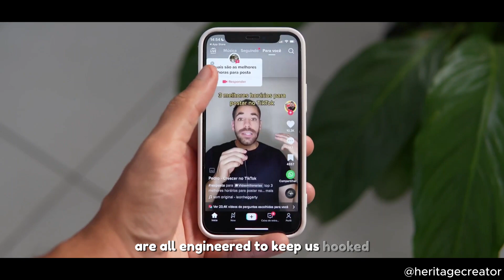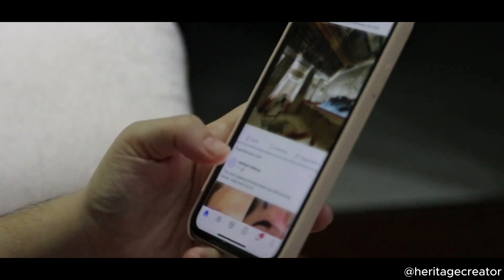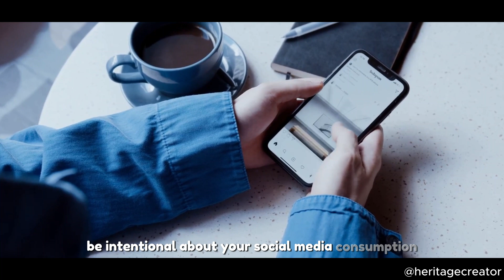This Is Why Scrolling Leaves You Empty - The Science of Social Media Addiction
🚨 Ever feel empty after hours of scrolling? You’re not alone! Social media is designed to hook you in, triggering dopamine spikes that leave you craving more… but in the end, it can make you feel lonely, distracted, and emotionally drained.

📊 In this video, we’ll break down the science behind social media addiction, how it rewires your brain, and what you can do to take back control.

💡 What You'll Learn:
✅ Why social media feels rewarding but leaves you unfulfilled
✅ The brain chemistry behind dopamine addiction
✅ How endless scrolling affects your mental health
✅ How to break free and create a healthier digital balance

🧠 If you’ve ever wondered why you can’t stop scrolling, this video is for you! 🔥